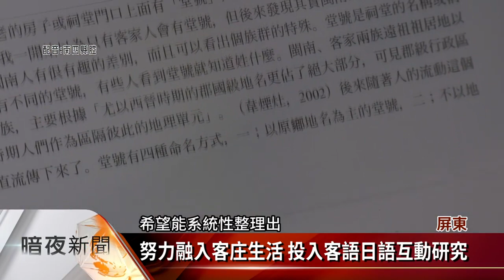381 台湾屏东: 日本女人创作和演唱客家歌 Taiwan Pingtung: Japanese lady composed and sang Hakka song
Credit: 客家新聞Hakka News